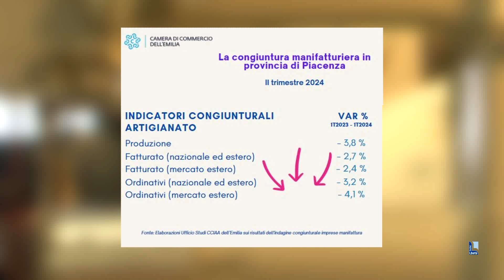Produzione industriale in crescita a Piacenza nel secondo semestre: +3,4%